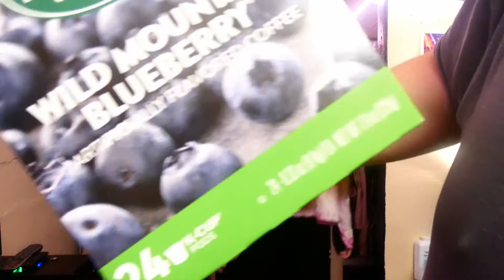Graham Keurigs! - Green Mountain Coffee: Wild Mountain Blueberry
All episodes are pre-recorded and released on their scheduled days.  All age-restricted videos are pre-recorded with no minors in the household.  Enjoy the video!

We love doing these videos for you, and we want to remain viable!

Graham Life Network